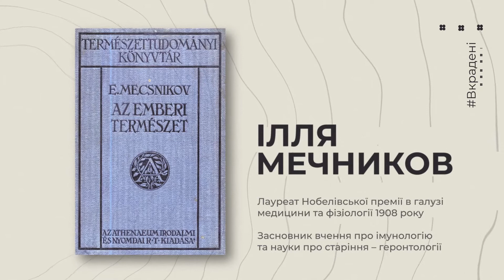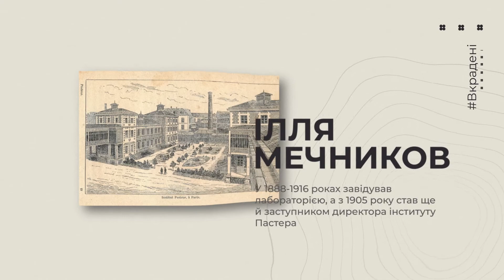Народжені Україною 2. Ілля Мечников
FILM.UA Group представляє другий сезон проєкту «Народжені Україною».
Російська влада століттями насаджувала українцям комплекс меншовартості й водночас привласнювала собі наші здобутки. Ілля Мечников, Анна Стен, Іван Піддубний, Сергій Корольов, Олександра Екстер та багато інших — усі ці «російські» митці та вчені народилися в Україні, усі їхні досягнення були однаково Вкрадені.

Героєм першого випуску став вчений Ілля Мечников.
Уродженець Харківщини неабияк вплинув на розвиток світової мікробіології, відкривши механізм дії імунітету. Володар Нобелівської премії в галузі медицини та фізіології народився на Харківщині, вчився у Харківському університеті, викладав у Одеському. Потім працював у Інституті Пастера в Парижі. Та для міжнародної наукової спільноти він й досі залишається «російським» вченим.

Новий епізод розвіює міфи щодо походження Іллі Мечникова, а також розповідає про його життєвий шлях та наукові відкриття.
Виконавчий продюсер — Євген Третяк
Продюсери — Юлія Мордас, Олена Малкова
Сценарист — Леонора Пащенко
Консультант — Марія Квітка
Графіка — Євген Санніков